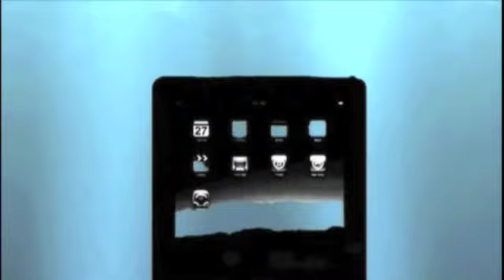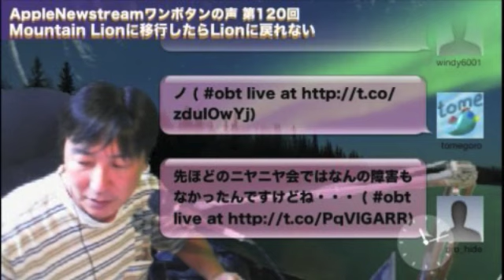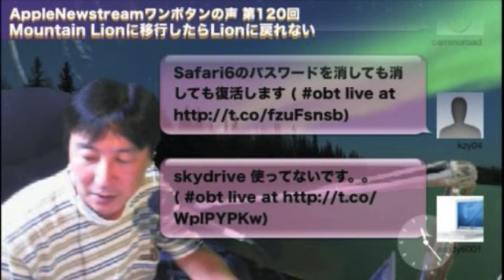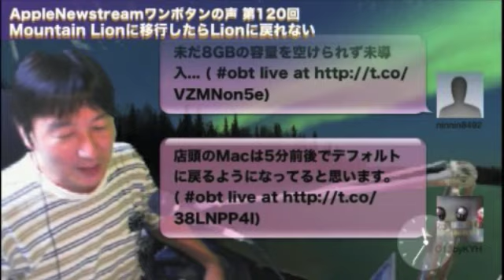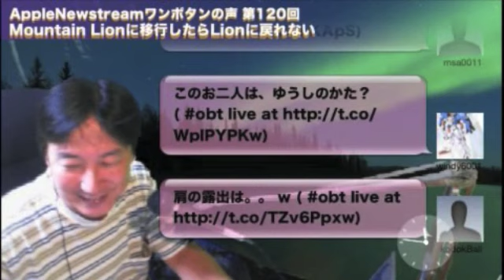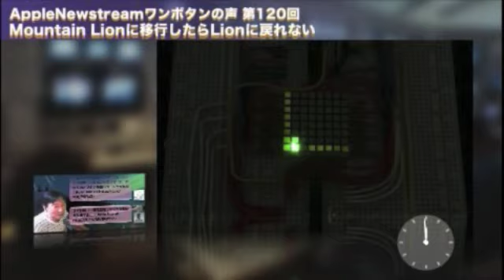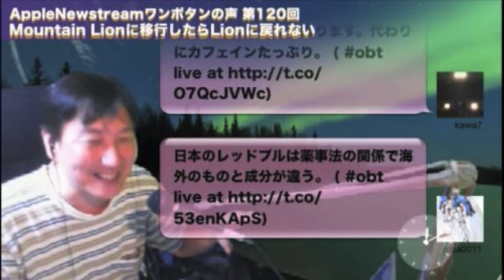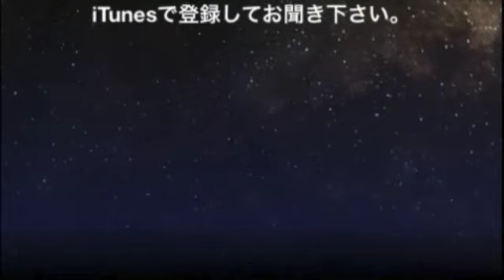AppleNewstreamワンボタンの声 第120回 Mountain Lionに移行したらLionには戻れない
AppleNewstreamワンボタンの声 第120回
Mountain Lionに移行したらLionには戻れない,ほか

この番組はPodcast"Apple News Radio ワンボタンの声"（Mac,iPod,iPhoneなどAppleにまつわるニュースをもとにリスナーと一緒に楽しむpodcast =iTunesで聞ける火・木・土の週3回早朝配信　30分の番組）のUstreamバージョンです。毎週日曜23時から配信しています。

上記動画中紹介している記事のリンク